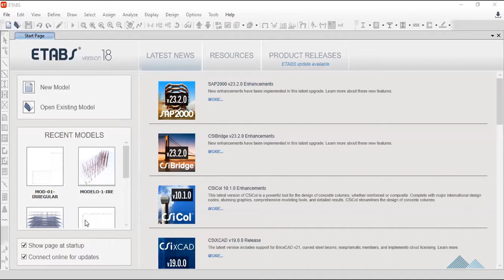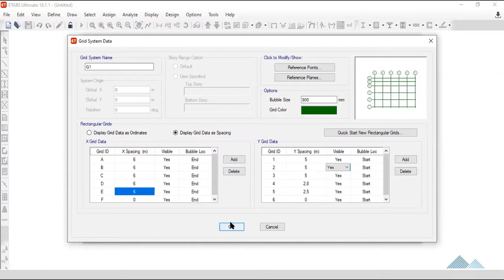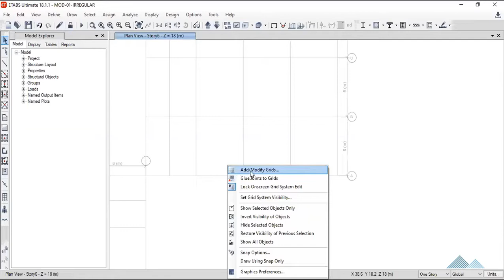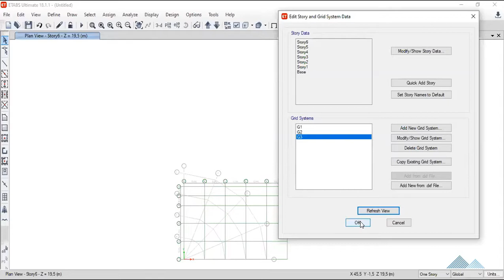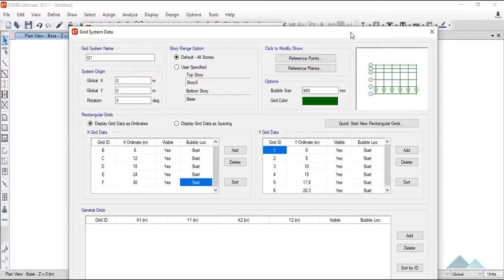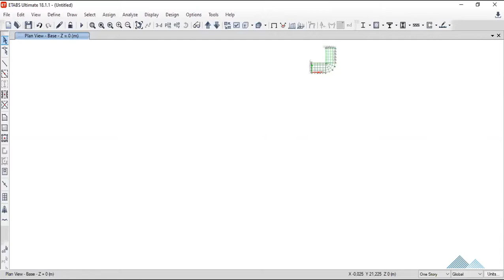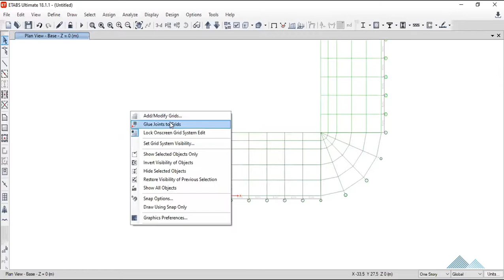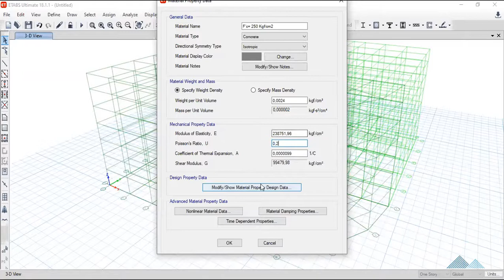aprende ETABS paso a paso I Serie NSR 10